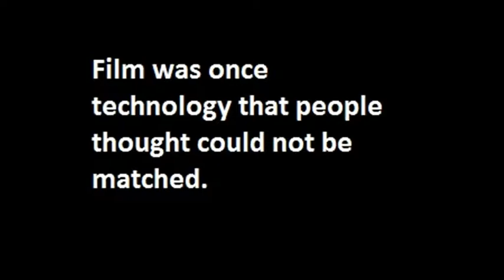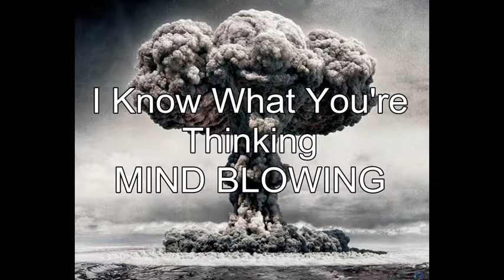Fing-2-Pic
a revolutionary invention that will change picture taking with your phone much easier.